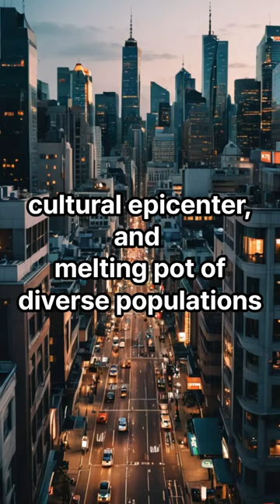TOP 7 Cities in America(USA)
What is America's largest city?

If there are any mistakes in the video, please be lenient. ^^